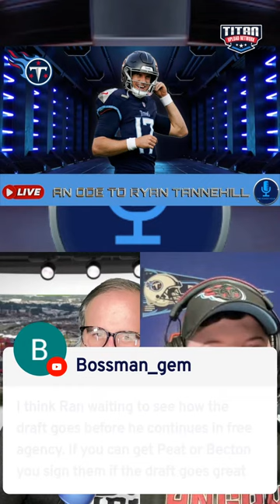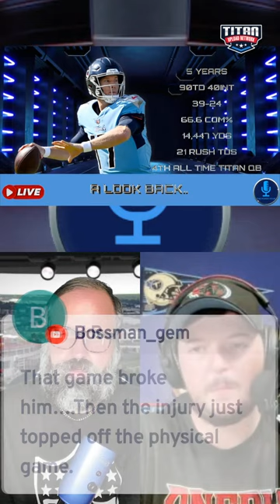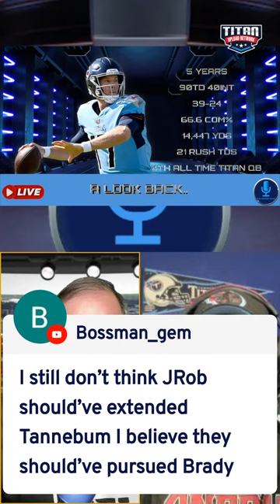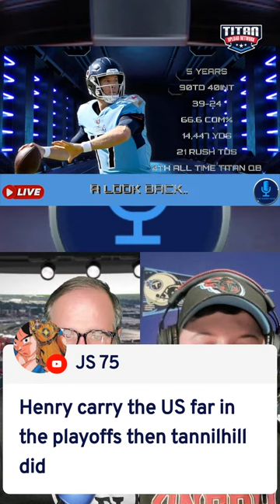The Power Hour: An Ode To Ryan Tannehill/ Chris Braswell at Pick 38?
As the 2024 NFL Draft is 23 days away and we'll explore Edge rusher Chris Braswell for the Titans 38th overall pick in our new segment "Draft Profiles."

We"ll also talk about about the impact that Ryan Tannehill left with his 5 year tenure with the Titans! Also, we’ll finish up our thoughts on another “Closing Time” segment.

🏈TWITTER › thepowe...The Power Hour (@thepowerhour615) / Twitter

🏈FACEBOOK › thepowerh...The Power Hour - Home | Facebook

📺THE TITAN UPLOAD NETWORKS
OFFICIAL CHANNELS⬇️